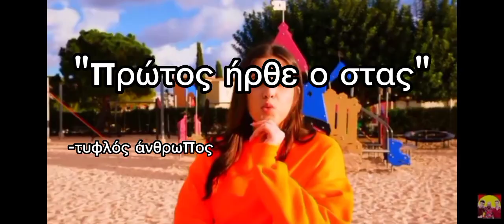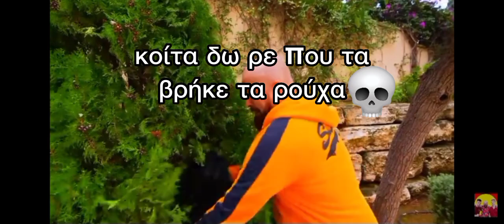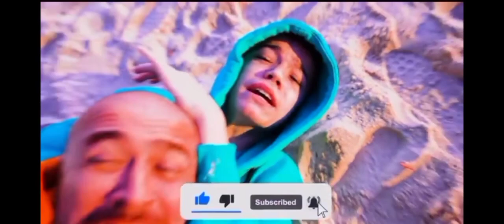GL SHOW ΜΗΝ ΓΕΛΆΣΕΙΣ! (try not to laugh gl show)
COMMENT ΑΝ ΘΕΣ ΤΟ ΒΙΝΤΕΟ ΘΕΣ ΝΑ ΚΑΝΟΥΜΕ ΕΠΌΜΕΝΟ!